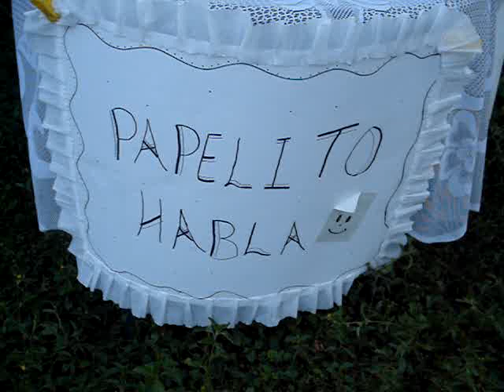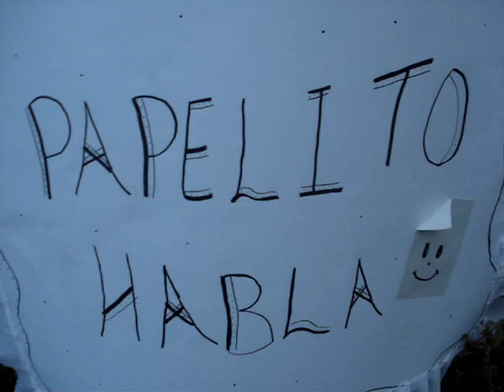PAPELITO HABLA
COMO CREAR DOCUMENTOS DE OFICINA